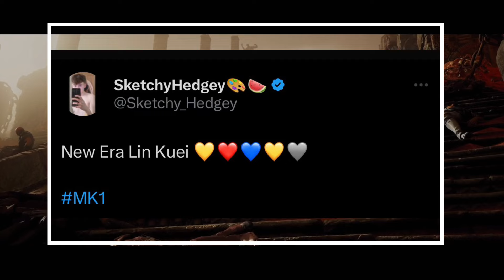Mortal Kombat 1 Female Sektor & All Lin Kuei Members Of The New Era